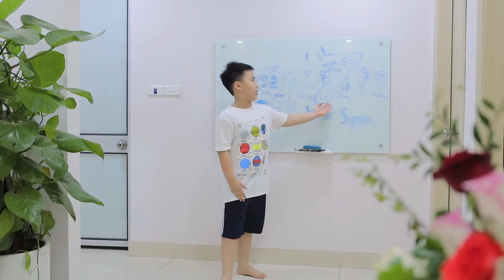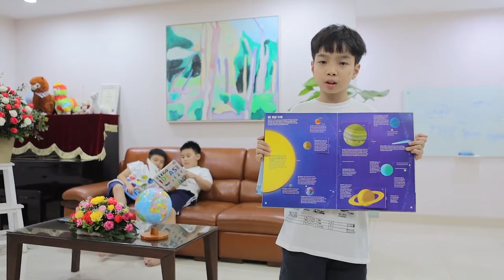[CASTING ALOENGLISH SEASON 2] Vũ Duy Nghĩa- Nguyễn Hữu Anh Khoa - Nguyễn Chu Mạnh Linh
AloEnglish là game show Tiếng Anh đầu tiên cho học sinh Tiểu học do Trung tâm Sản xuất các chương trình Giáo dục VTV7 và Alokiddy - tiếng Anh tại nhà cho trẻ hợp tác sản xuất.
Hãy đón xem chương trình AloEnglish được phát sóng hàng tuần trên kênh VTV7 vào lúc 19h15!
🎁 ĐẶC BIỆT: Alokiddy dành tặng bố mẹ ưu đãi

Địa chỉ: 42 Hàm Nghi, Cầu Diễn, Nam Từ Liêm, Hà Nội